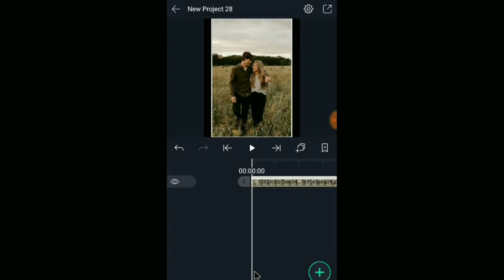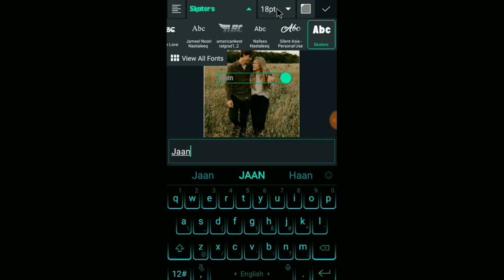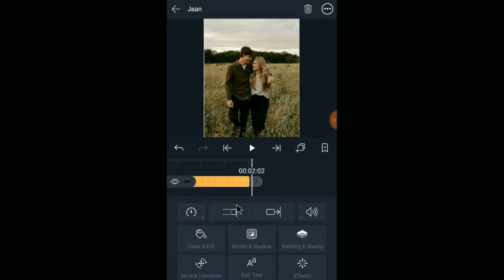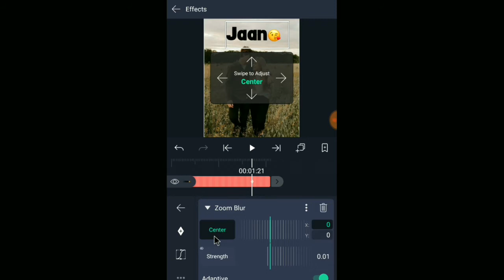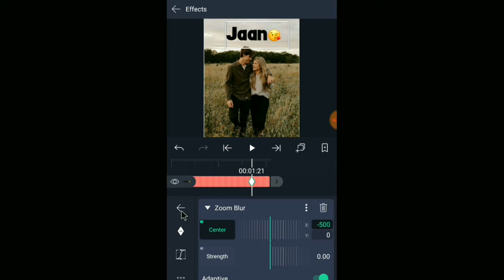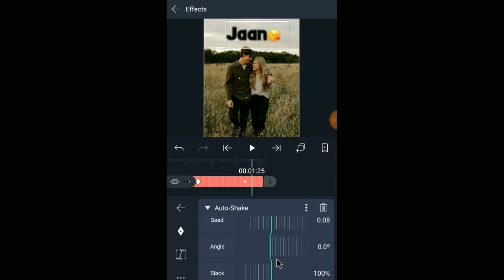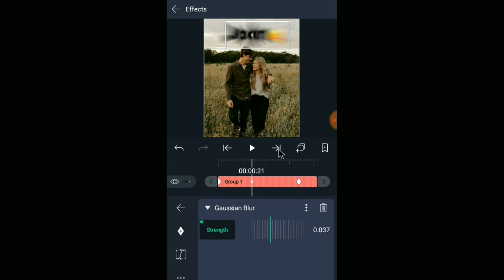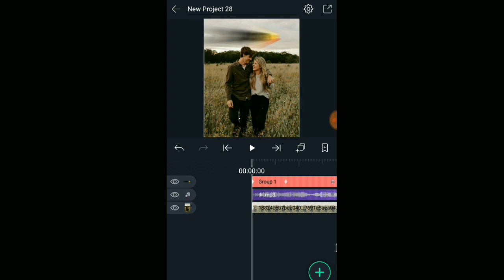How To Create Blur Words Text Status In Alight Motion || Status Kesy Bnayay || Technical Afshan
Alight Motion 4.0.0 Without Watermark
LINK.

Hi Everyone Wellcome To My YouTube Channel
Apko Yahan Har Trah Ki Video Editing Sekhny Ko Mily Gi.Alight Motion,Kinemaster and Pixellab Editing Sb Sekhaya Jayay GA
Koi Bhi Swal Ho,Koi Bhi App Ya Font Chaiyay Ho To Instagram Py Msg Kry Apko Zror Reply Mily GA

Kewords:👇
1:how to create video in alight motion
2:how to create status video in alight motion
3:how to create trending status video in alight motion
4:how to create Blur Words Text status
5:how to create Blur Words Text status video in alight motion
6:alight motion my Blur Words Text status kesy bnta hy
7:alight motion my Blur Words Text video kesy bnti hy
8:alight motion app my Blur Words Text video kesy bnayay
9:alight motion my Blur Words Text status video kesy bnayay
10:alight motion editing
11:alight motion app editing
12:alight motion all type editing
13:alight motion status editing
14:alight motion editing tutorial
15:alight motion video editing tutorial
16:alight motion status editing tutorial
17:how to create status in alight motion
18:alight motion editing tutorials in urdu
19:alight motion my video kesy bnayay
20:alight motion my status Kesy bnayay
21:alight motion my video kesy edit kry
22:alight motion use Kesy kry
23:alight motion my status Kesy edit kry
24:alight motion my trending video kesy bnayay
25:alight motion my trending status kesy bnayay
26:alight motion my trending video kesy bnti hy
27:alight motion my trending status kesy edit kry
28:alight motion my video Ko effect Kesy dy
29:alight motion my status ko effect Kesy dy
30:alight motion my whatsapp status kesy bnayay
31:alight motion my trending whatsapp status kesy bnayay
32:alight motion my whatsapp status video kesy bnti hy
33:alight motion my whatsapp status kesy bnta hy
34:alight motion my video kesy bnti hy
35:alight motion video editing tutorials by technical afshan
36:alight motion video status editing tutorial
37:alight motion editing tutorials in Hindi
38:alight motion video editing tutorials in Urdu or Hindi
39:alight motion status editing tutorials in Urdu and Hindi
40:alight motion video editing
41:alight motion tutorial
42:alight motion edits
43:alight motion lyric edit tutorial
44:alight motion lyrical video editing
45:alight motion lyrical video editing tutorials
46:alight motion video editing Hindi
47:alight motion video editing Urdu
48:alight motion video editing kaise kry
49:alight motion video status
50:alight motion video editing lyrics
51:alight motion video kaise banate hain
52:alight motion editing text
53:alight motion editing status
54:alight motion editing lyrics
55:alight motion editing styles
56:alight motion editing Kesy Kare
57:alight motion status editing 2021
58:alight motion new status editing
59:alight motion new video editing
60:technical editing

Ap Mail Kr K B Contact Kr Skty Hy
Always Be Happy Keep Smiling

Allah Hafiz
Dua My Yad Rkhna Sb
Pakistan Zindabad🇵🇰